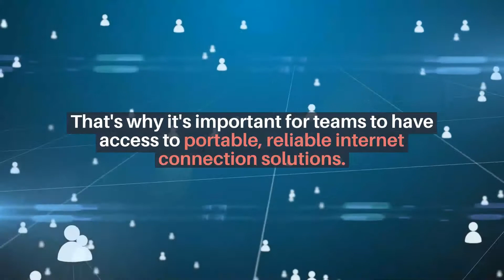Australian Private Networks: portable satellite internet solutions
Field teams in remote Australia work in some of the most inhospitable, unforgiving environments on earth.

That’s why it’s important for teams to have access to portable, reliable internet connection solutions.